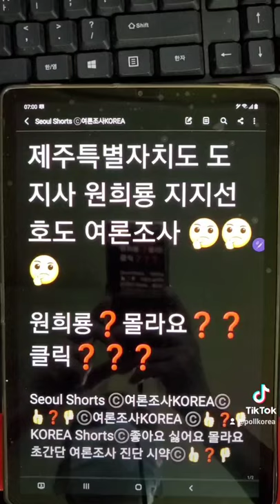제주특별자치도 도지사 원희룡 지지선호도 여론조사❓ 몰라요 ❓